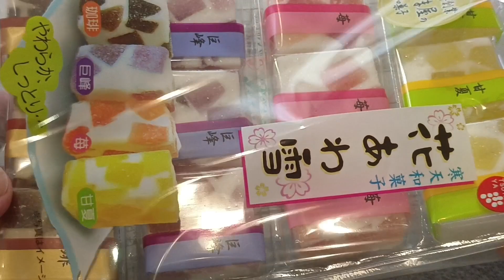Japanese Jelly Candy 🍬🍭jellycandy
Jelly Candy from Japan is sweet and tasty.